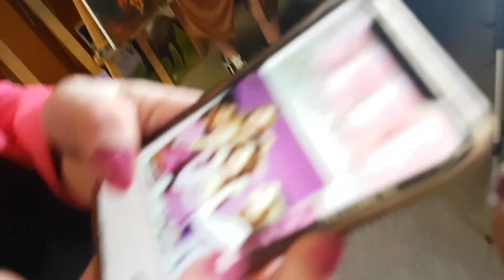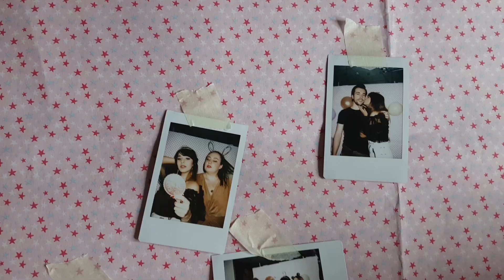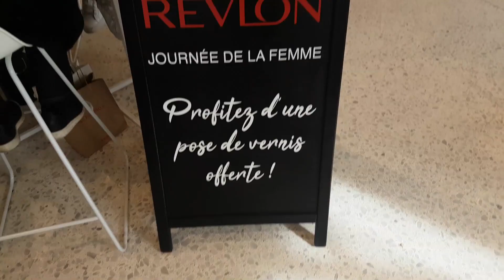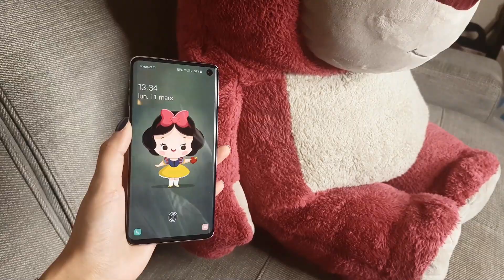GRWM : JE FÊTE MES 25 ANS !!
Ici Mecnanyy celle qui révèle au grand jour son quart de siècle, et oui déjà. Revivez avec moi tous les préparatifs de mon anniversaire jusqu'au jour J : mode, déco, soirée, cadeaux et bons plans gourmands sont au rendez-vous :p